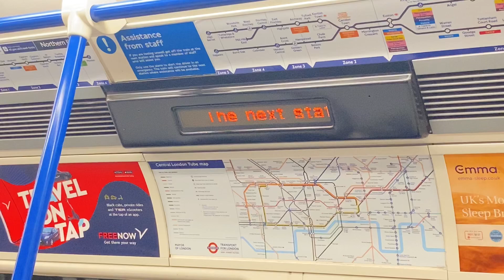Northern line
Heading Southbound Service to Battersea Power Station